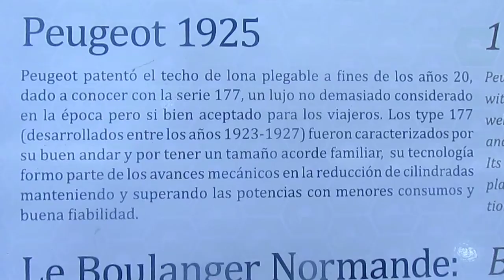Peugeot 1925 con trailer de lancha en Chile(Museo del Automóvil Viña Santa Cruz)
Este autito clásico es muy divertido ya que tiene techo plegable,un trailer con una lancha antigua y un set de picnic también lo acompaña

Desde el Museo del Automóvil de Viña Santa Cruz